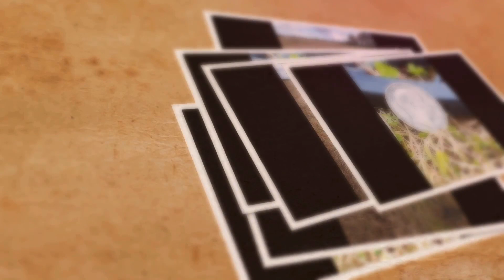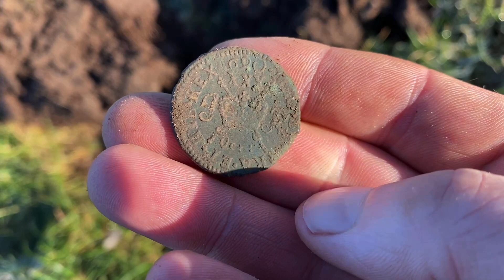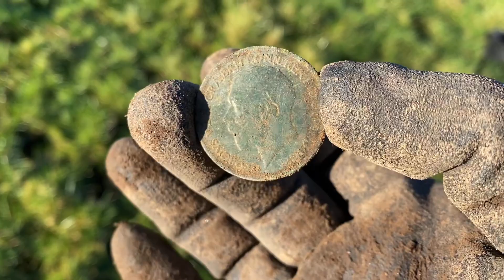Pierwszy raz taką znalazłem !!!Jej stan jest piękny !!